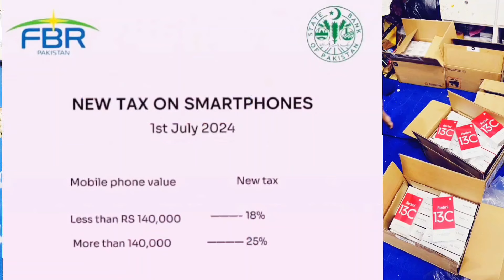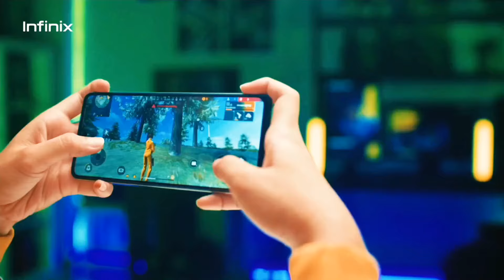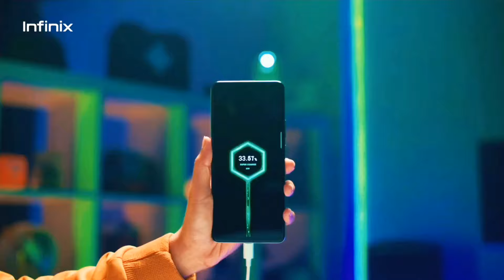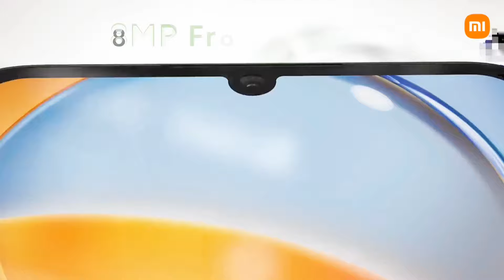Best mobile phone under 30000 ! Top 5 best mobile under 30k.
Top 5 box pack mobile phone under 30000 in pakistan market 2024 .
Jilani mobile market kharadar tower karachi shop g81a